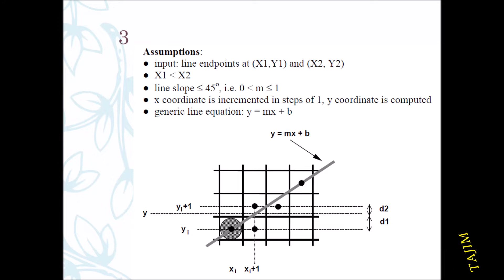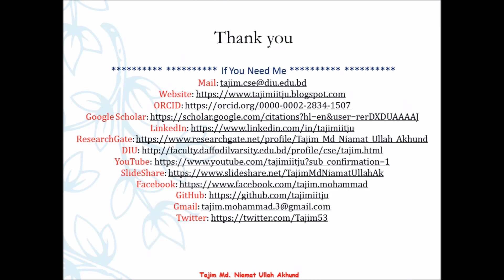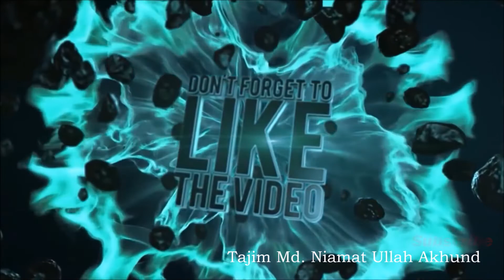Computer Graphics LAB 11 | Exp 7 | Bresenham Algorithm in OpenGL with code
Do code on your own Hand. Do NOT COPY PASTE.